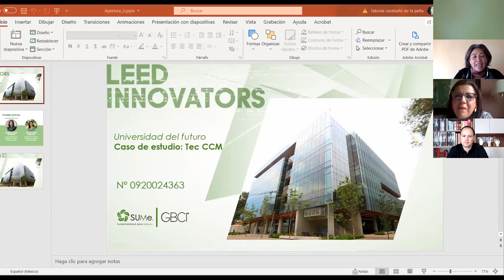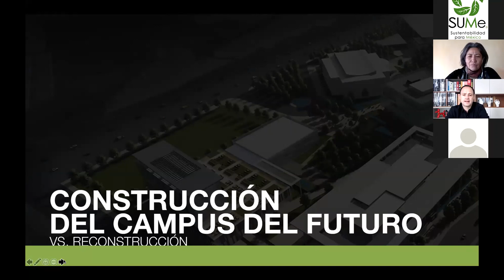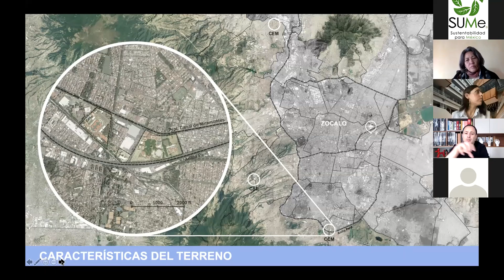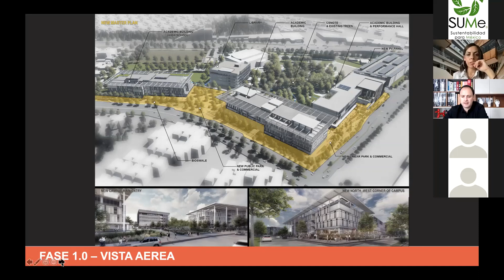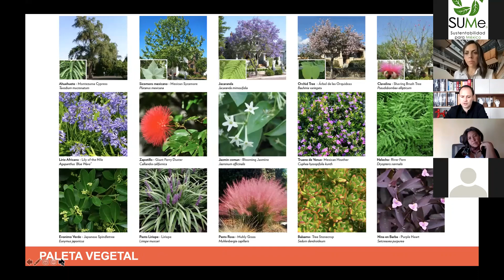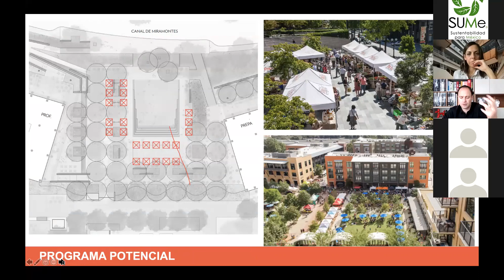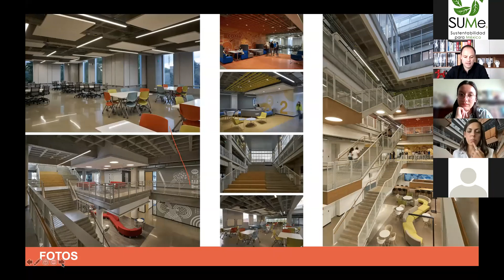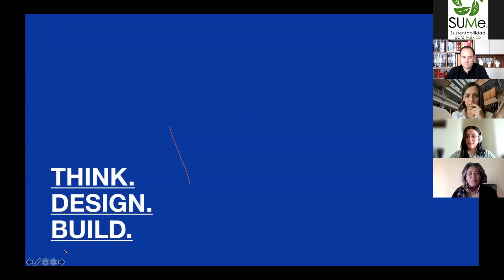LEED Innovators Universidad del Futuro